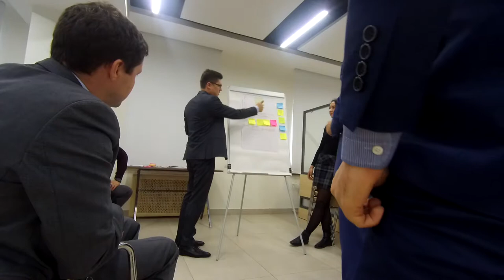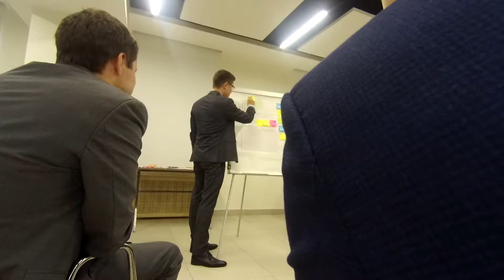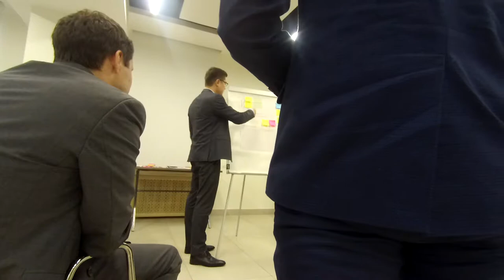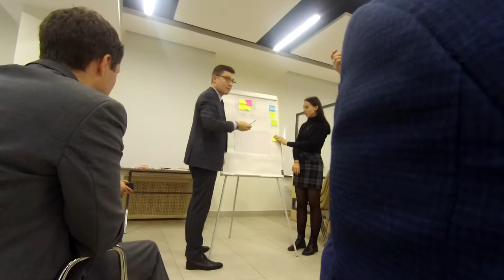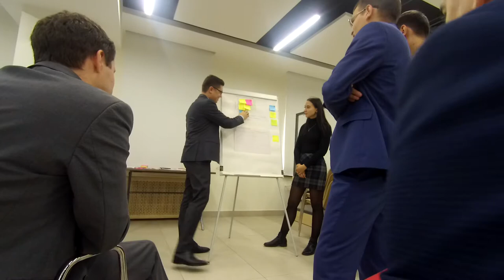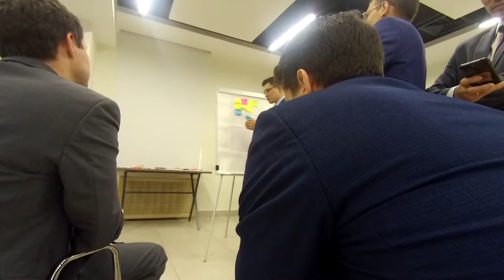Как участвовать в Нацпроекте "Развитие малого и среднего предпринимательства (МСП)"?